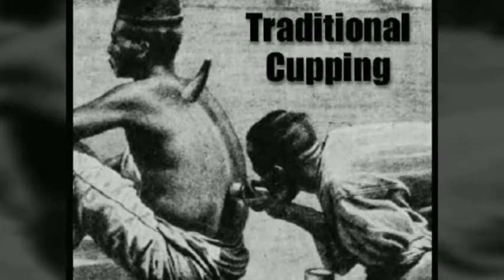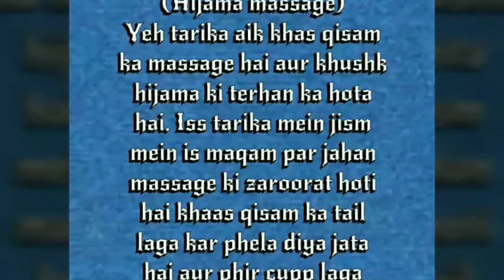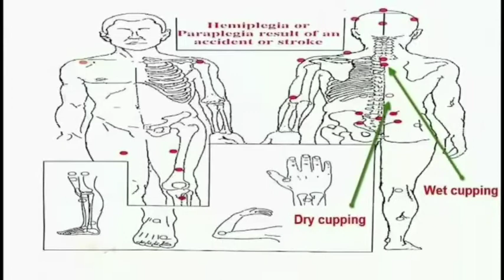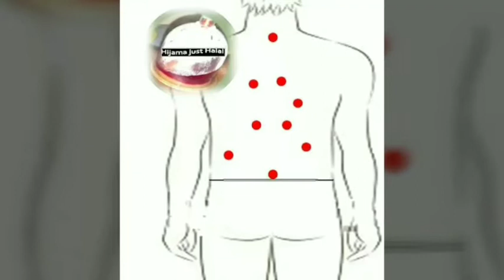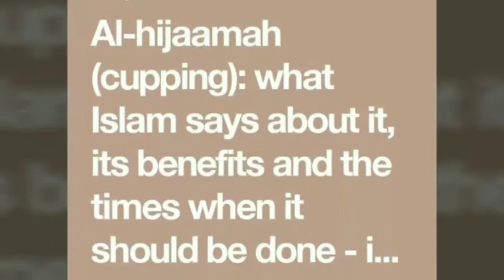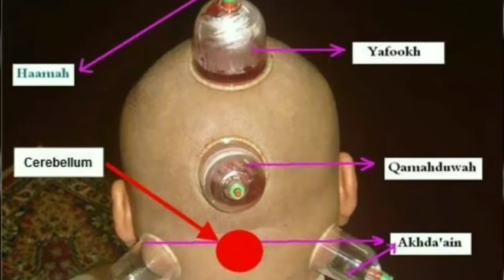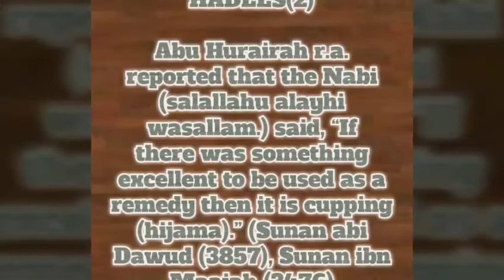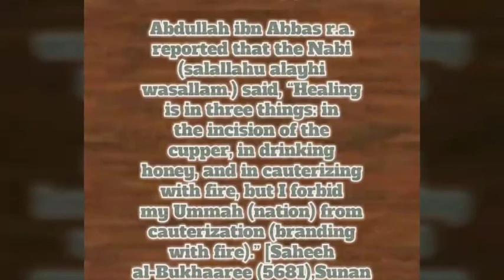Har beemari ka ilaaj(hijama)